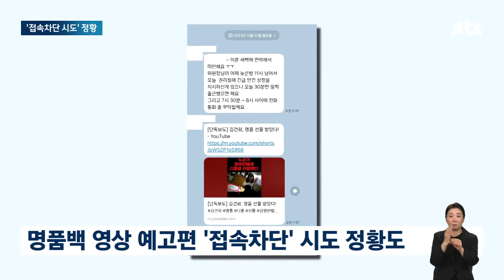'청부 민원' 의혹에 "몰랐다"…'명품백 영상' 접속 차단도 시도? / JTBC 뉴스룸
방송통신심의위원회를 상대로 열린 국회 국정감사에선 류희림 위원장이 '서울의소리'가 공개한 김건희 여사 명품백 영상 예고편을 접속 차단하려 했단 의혹이 불거졌습니다.

류 위원장의 '청부 민원 의혹'을 놓고도 공방이 벌어졌는데, 노진호 기자가 보도합니다.